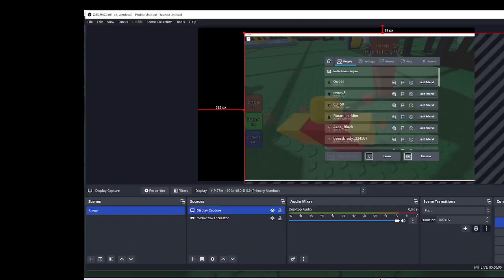never gona give you up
never gona let you down